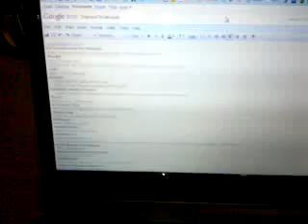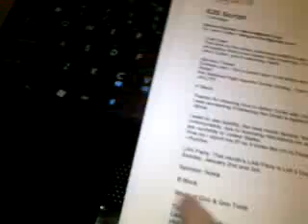How I write the Hak5 scripts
no teleprompters are ever used